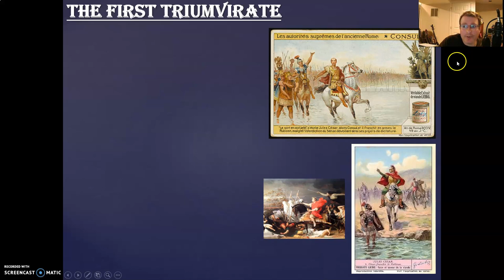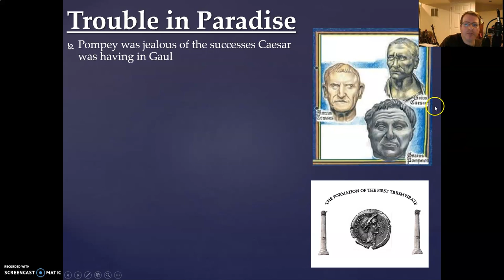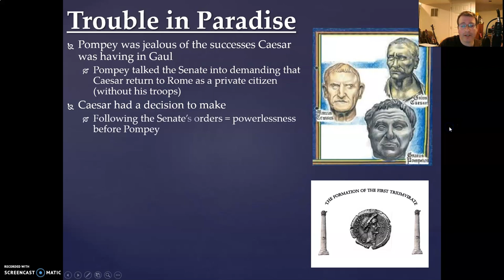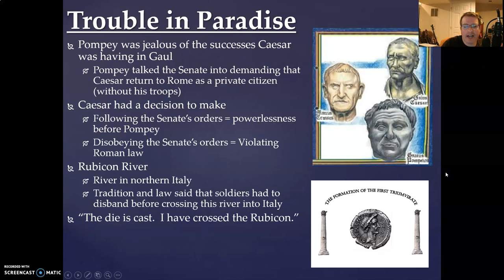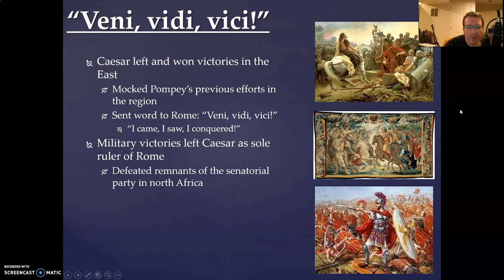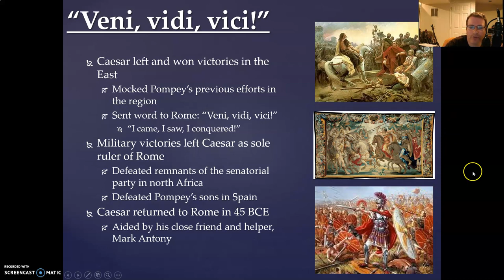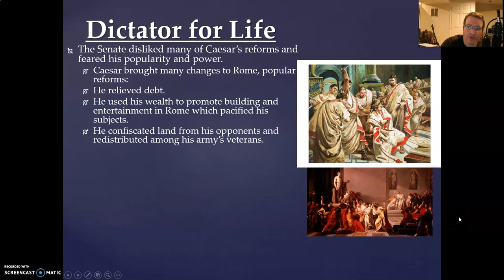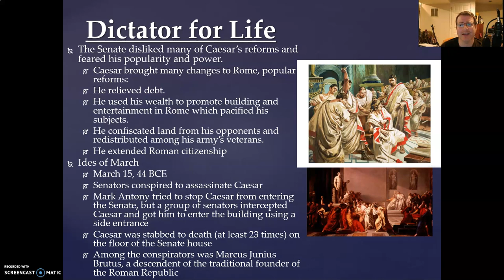The First Triumvirate and the Dictator for Life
Mr. Kenny's Ancient History Class - The First Triumvirate and the Dictator for Life.
This is a brief lecture about the first triumvirate consisting of Pompey, Crassus, and Caesar.   Of course I have to tell the Caesar pirates story.  This will end with the death of Caesar (sorry for the spoiler).  Roman history is great, isn't it?